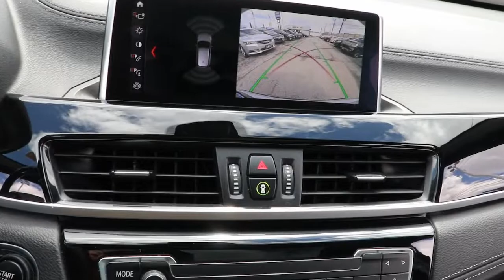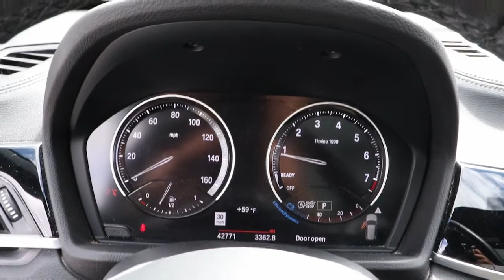2020 BMW X1 Near Me, Oak Lawn, Matteson, Northwest Indiana, Calumet City P22225A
Glacier Silver Metallic Used 2020 BMW X1 available in Chicago, Illinois at Kingdom Chevrolet. Servicing the Oak Lawn, Matteson, Calumet City, area.

Kingdom Chevrolet
6603 S Western Ave

Recent Arrival! Clean CARFAX. 2020 4D Sport Utility BMW X1 xDrive28i Glacier Silver Metallic 8-Speed Automatic AWD 2.0L 4-Cylinder DOHC 16V TwinPower Turbo HUGE INVENTORY REDUCTION SALE GOING ON NOW!! NO CREDIT, LOW CREDIT NO PROBLEM . WE HAVE THE TEAM TO HELP YOU GET INTO A GREAT DEPENDABLE RIDE.